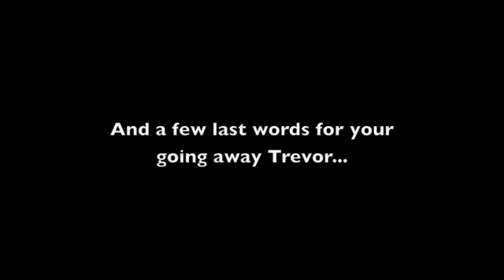HSDS Going Away/Birthday Jam - 1/20/2008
Going away jam for Trevor and January birthdays.